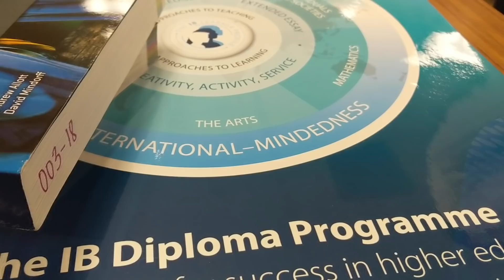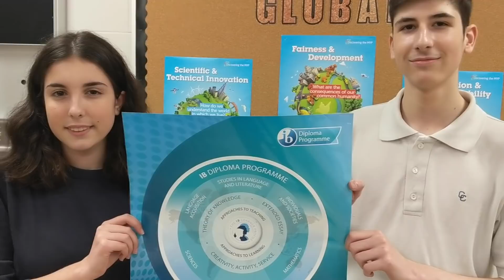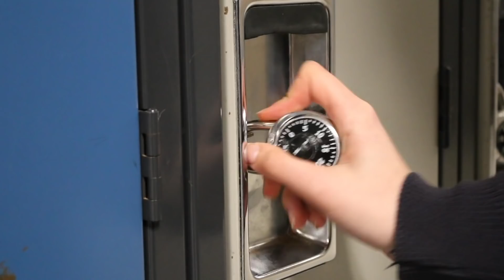Cardinal Carter Catholic High School now an International Baccalaureate school